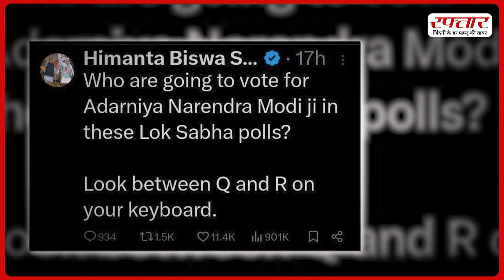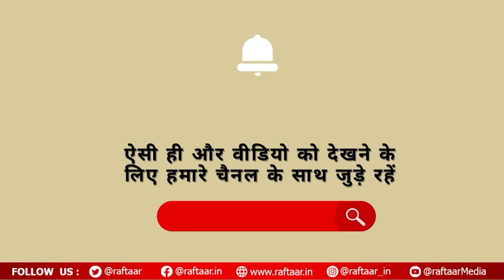Look Between Keyboard Trend पर प्रधानमंत्री के साथ RCB की ट्रॉफी का हुआ खुलासा | Raftaar Special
Nowadays a new trend is being seen on Twitter in which the letter between two alphabets has to be identified. After this trend went viral, many memes are being seen on it. People are enjoying this trend by tagging each other.